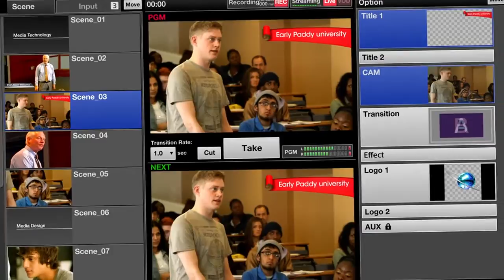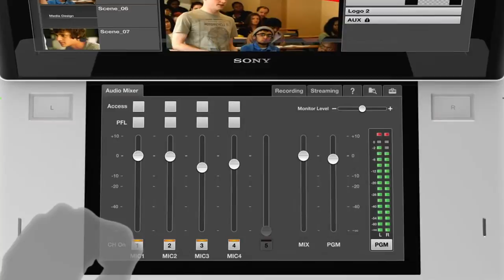Anycast Touch produzione live portatile ovunque Sony Professional AWS-750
Sony Anycast Station Workstation Multimediale portatile dotata di switching video e mixaggio audio con display LCD di alta qualità per la produzione di eventi broadcast live. Funzione di controllo remoto della telecamera, Funzione di streaming immediato.
Ingressi Video: HD/SD SDI BNC (x4), 75 O, 1,5 Gbps, 270 Mbps, Video Composito (x1), RGB D-Sub Shrink 15 pin (x2), HDMI HDMI (x2).
Uscite : SD/HD-SDI (2x), HDSDI (1x), RGB (XGA, SXGA) (1x), HDMI (x2), REF BNC (x1), segnale blackburst analogico
Ingressi Audio: XLR (x4) , Jack (2x)
Uscite Audio: PGM TRS Phono (2x), Jack (2x) , Cuffia (1x)
LAN RJ-45 (x2), 100BASE-TX, 1000BASE-T
USB 3.0 USB (Tipo A) (x4), USB 3.0 equivalente
Dim 415 × 95 × 336 mm Peso 6,4Kg